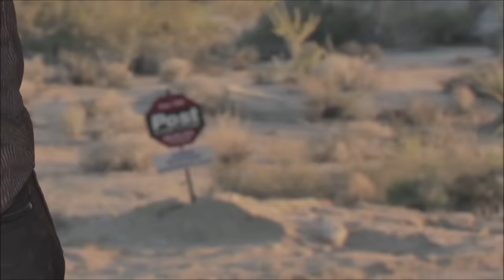Fan Morph Compilation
From 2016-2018 these morphs were filmed and edited by Steven Zurita of Hyperdrive Pictures from various seasons. These are no longer view-able on my FB page but I want the memories out there.

Tiffany Cheung: Cosmadewithlove